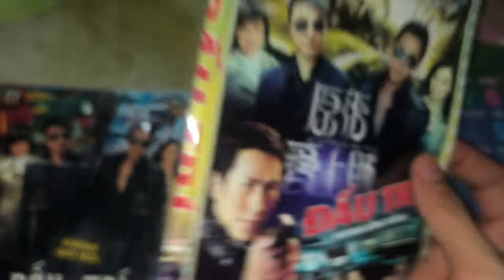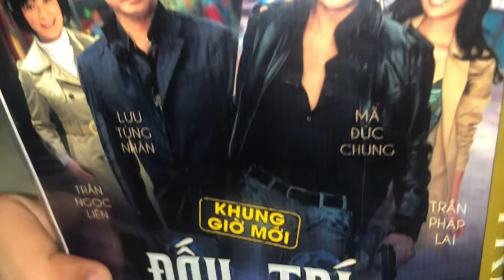Đấu Trí ( Phim TVB ) FFVN Lồng Tiếng - Review & Tặng Đĩa DVD Phim Bộ